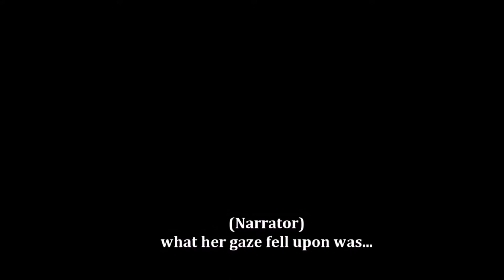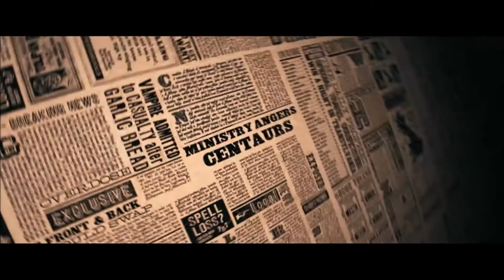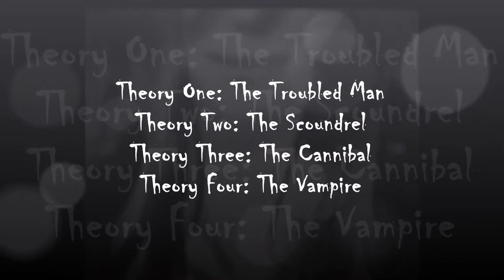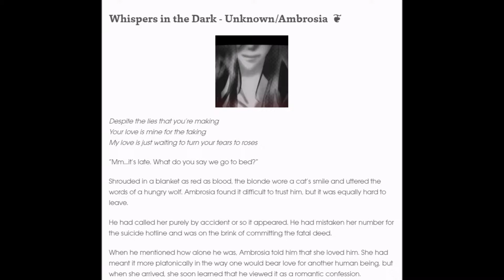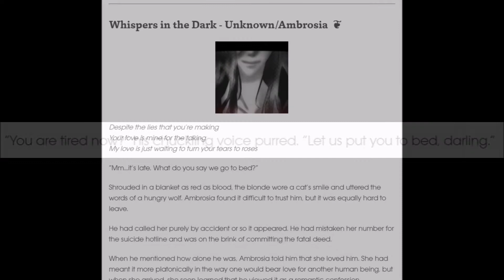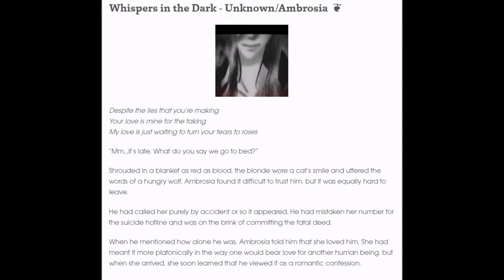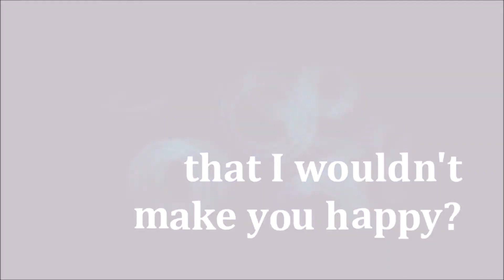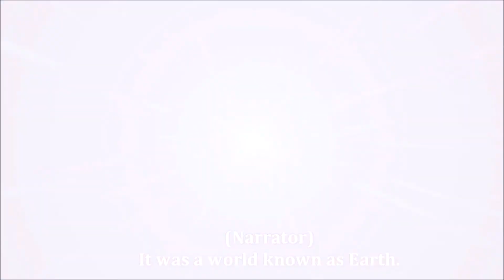The Unblanketing: Chapter Two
Hey everyone! Please enjoy this exciting update in my quest to "unblanket" Unknown from Don't Take This Risk! Video clips used are from the game Alice: Madness Returns and the films Harry Potter and the Prisoner of Azkaban, The Silence of the Lambs, Split, and Lord of the Rings.

Links!